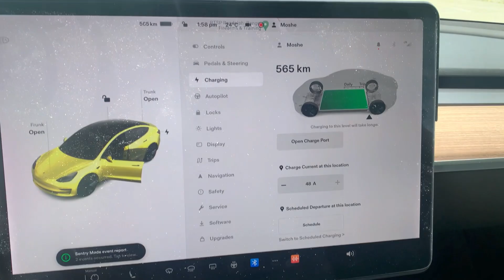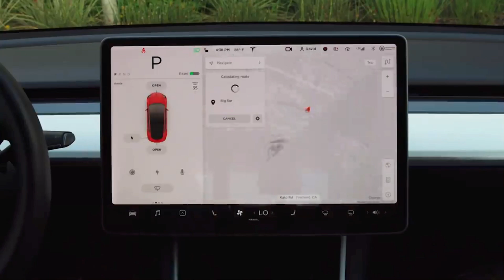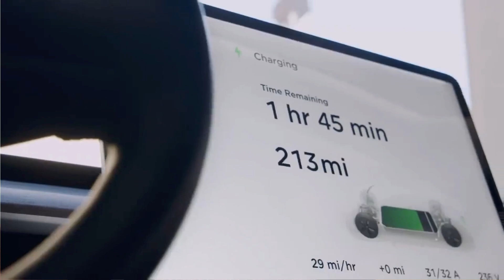כמה טווח ״הפסדתי״ אחרי 20,000 ק״מ בטסלה מודל 3